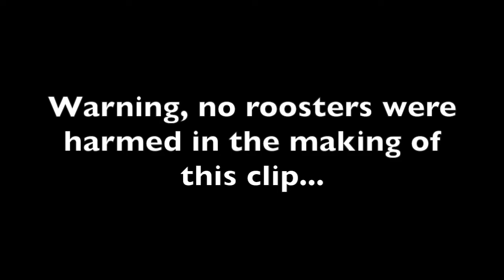He took the Salt and Ice Challenge too far!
You know that left a mark...

Snap: JustinTimeOREO